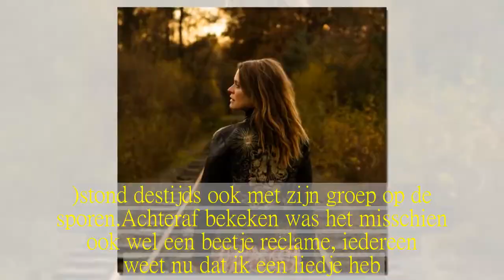Karen Damen: “Reactie op foto was overdreven”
Karen Damen heeft in het Radio 1-programma ‘De Bende van Annemie’ gereageerd op het incident met de foto bij haar nieuwe single ‘Een ander spoor’.Op het beeld is de zangeres aan het spoorlopen.‘Ik besef wel dat ik een voorbeeldfunctie heb’, zegt ze.‘Maar er zijn ook platenhoezen waarvan ik denk: ‘Dat mag dan wel.’Guus Meeuwis (bekend van de hit ‘Per Spoor (Kedeng Kedeng)’ uit 1996, nvdr.)stond destijds ook met zijn groep op de sporen.Achteraf bekeken was het misschien ook wel een beetje reclame, iedereen weet nu dat ik een liedje heb.”Hoewel… de single raakt voorlopig in de verste verte niet in de Ultratop 50.Toch trekt Damen niet helemaal het boetekleed aan.“Die foto was gemaakt op een verlaten spoor dat al heel lang niet meer in gebruik is.We hadden er ook toestemming voor gevraagd.Maar 99 procent van de mensen vond de reactie op die foto ook overdreven.”Op de vraag van spoorwegbeheerder Infrabel om campagne met hen te voeren tegen spoorlopers, is de voormalige K3-zangeres niet ingegaan.